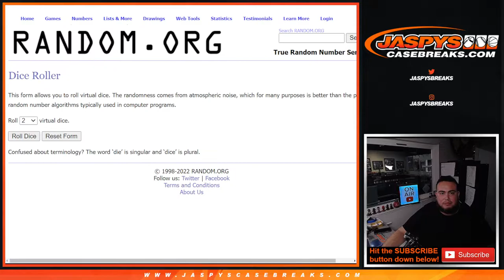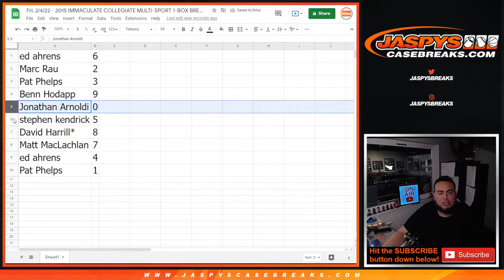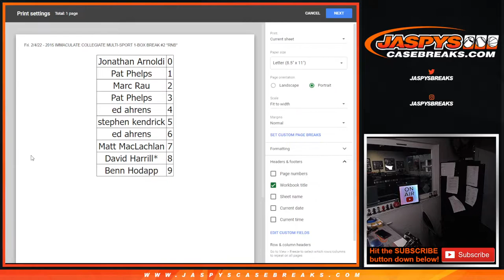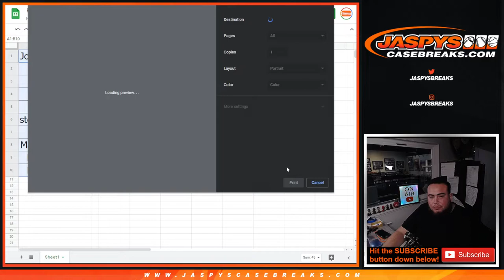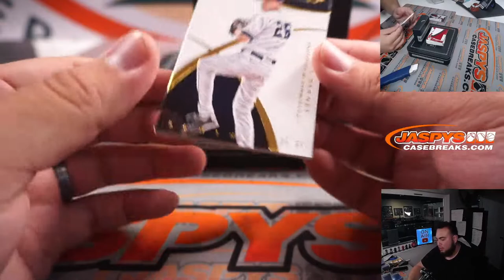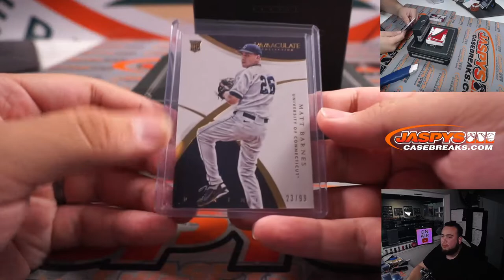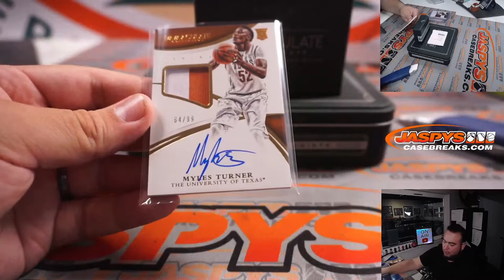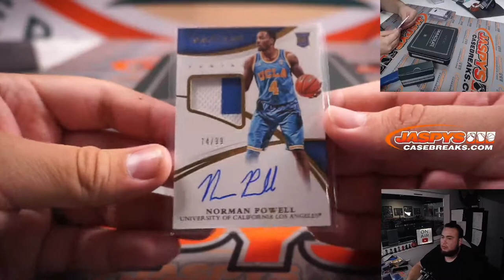Fri. 2/4/22 - 2015 IMMACULATE COLLEGIATE MULTI-SPORT 1-BOX BREAK #2 *RNB*